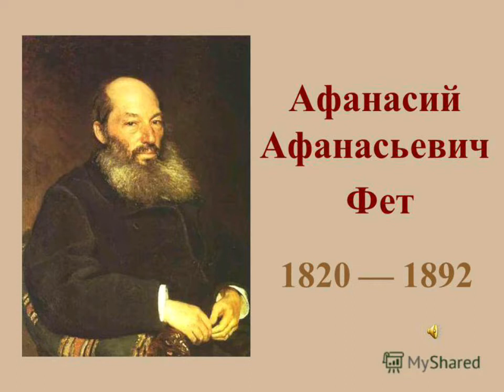Афанасий Фет - Бабочка: Музыкальная поэзия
Стихи:Афанасий Фет;
Читает:Виктор Санин.